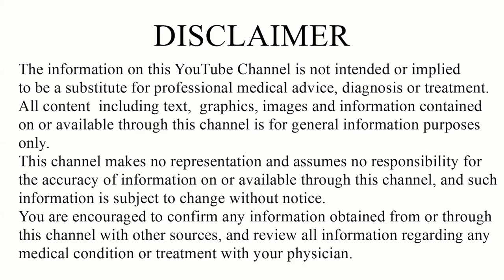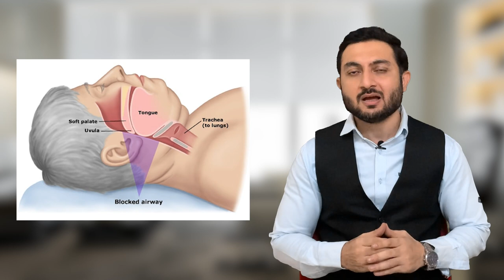Kharate Band Karne Ka Upay || Snoring treatment ||kharate ka ilaj in hindi | Dr.Suhel Dalal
Kharate Band Karne Ka Upay || How To Stop Snoring Problem ||Dr.Suhel Dalal

About Doctor

◆◆Special Treatment◆◆
  ▪▪ (Our Specialist)▪▪

Weight loss
Weight Gain
PCOD
Diabetes
Arthritis
Knee JT Pain
Cervical Pain
Backpain
Dyslipdenia
Gout
Gastritis-constipation
High Blood Presure
Vitamin deficiency
Infertility
Psoriasis
Fungal Infection
Urticaria
Urinary stone
Hair fall
PIMPLES ACNE
allergy
ASTHAMA
Piles
Sexual Problem

Address:
Sanjivani ayurveda hospital
116 - green alina ,

◆◆◆𝕍𝕀𝔻𝔼𝕆 𝕄𝔸ℝ𝕂𝔼𝕋𝕀ℕ𝔾 & ℙℝ𝕆𝕄𝕆𝕋𝕀𝕆ℕ ◆◆◆
                       ᖇOKY ᗰOᑎᗪᗩᒪ

Best wishes
Dr.Suhel Dalal
Sanjivani Ayurveda Hospitalsits